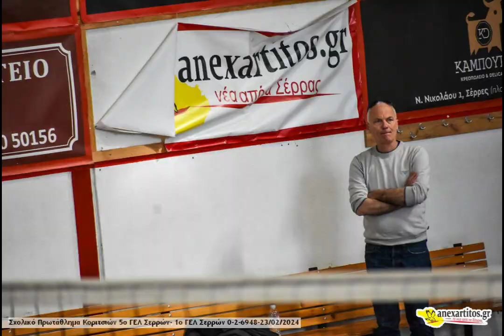Σχολικό βόλεϊ κοριτσιων 5ο ΓΕΛ-1ο ΓΕΛ Σερρων 0-2